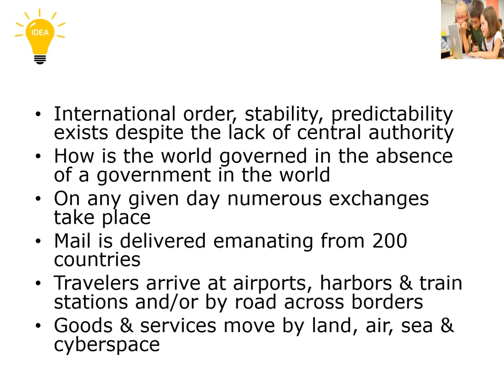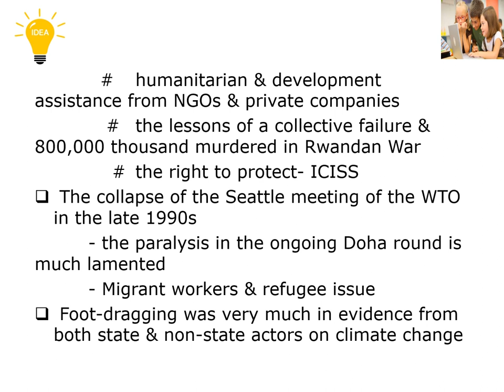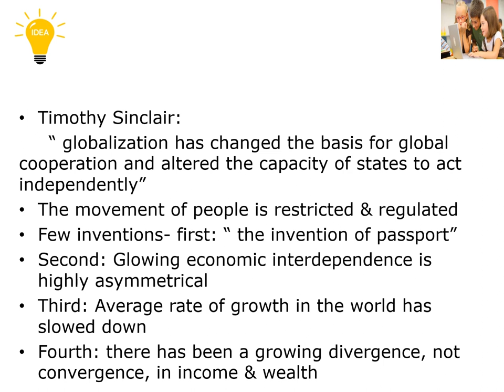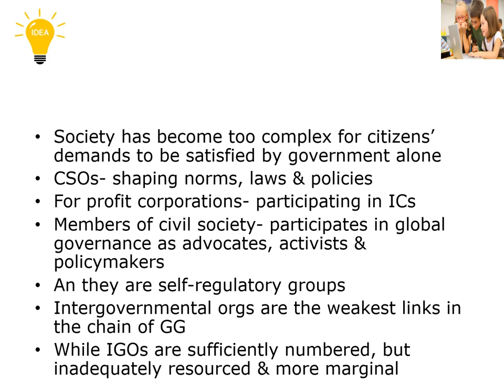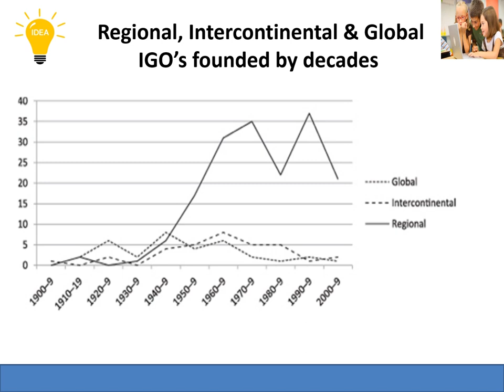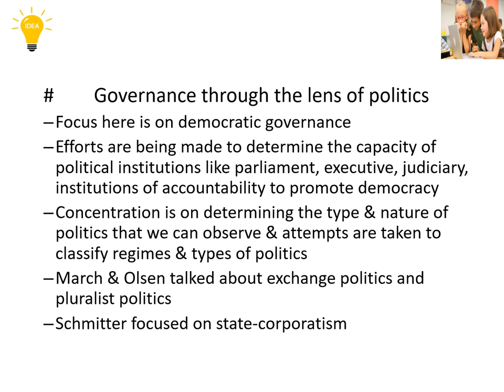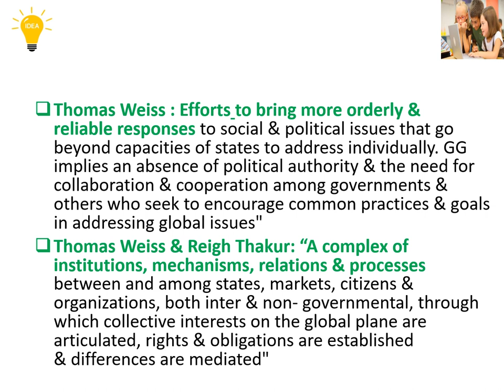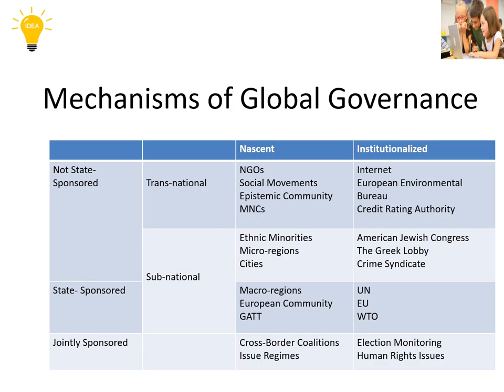Global Governance: A Revolutionary iDEA.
Global Governance: A Revolutionary iDEA, explained.